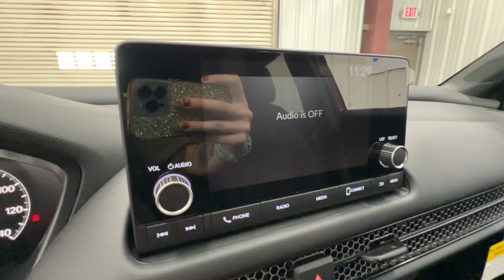2025 Honda HR-V Sport Springfield, Nixa, Ozark, Republic, Branson MO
New 2025 Honda HR-V Sport available at Pinegar Honda located in 3520 S Campbell St, Springfield, MO, 65807.
Stock#: 25-0071 - VIN#: 3CZRZ1H55SM705289

HR-V

Get acquainted with the  2025  Honda HR-V. Presenting the Honda HR-V, the small SUV that thinks big and bold when it comes to safety, convenience, handling, cargo, fuel efficiency, and infotainment technology. We think you'll agree it's an engineering marvel. The following are some of this vehicles highlighted options: Apple Carplay®/Android Auto®, Keyless Entry, Heated Mirrors, Adaptive Cruise Control, Satellite Radio, Back-Up Camera, Aluminum Wheels, Alarm, Heated Front Seat(s), Blind Spot Monitor. Don't miss the chance to drive a work of inspired ingenuity. This Honda HR-V is waiting to take you out for a spin.